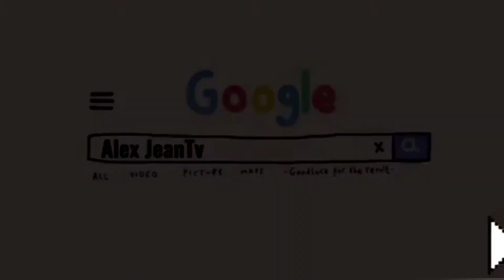FATHER'S DAY CELEBRATION | FATHER'S DAY MUKBANG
Vlog title : Father's Day Celebration | Father's Day Mukbang

I just want to share to you on how we celebrate father's day as an OFW. We're just doing mukbang as a tribute to my friends here in Malaysia who are already a father.